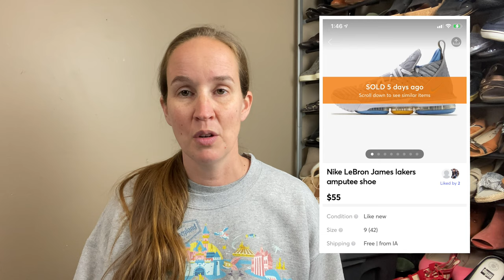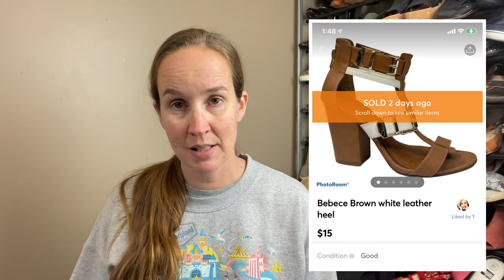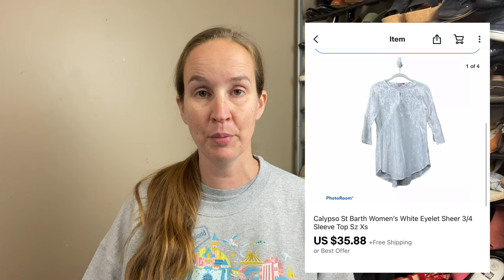Flippin Friday! What sold on Ebay, Mercari, Poshmark and FB Marketplace